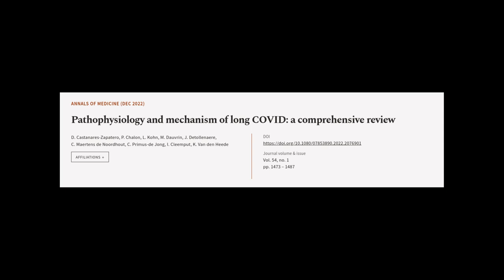Pathophysiology and mechanism of long COVID: a comprehensive review | RTCL.TV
### Keywords ###

### Article Attribution ###
Title: Pathophysiology and mechanism of long COVID: a comprehensive review
Authors: D. Castanares-Zapatero, P. Chalon, L. Kohn, M. Dauvrin, J. Detollenaere, C. Maertens de Noordhout, C. Primus-de Jong, I. Cleemput ,and K. Van den Heede

### Video Timestamps ###
0:00:00 - Summary
0:01:01 - Title
0:01:07 - Tail
0:01:11 - End